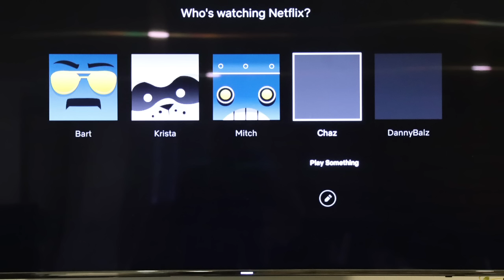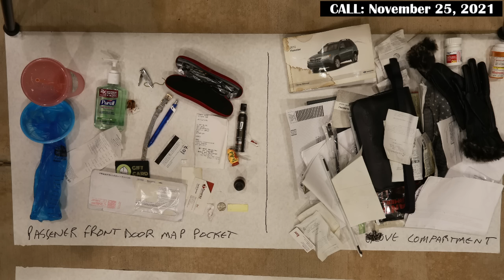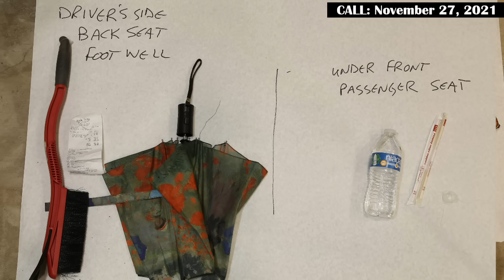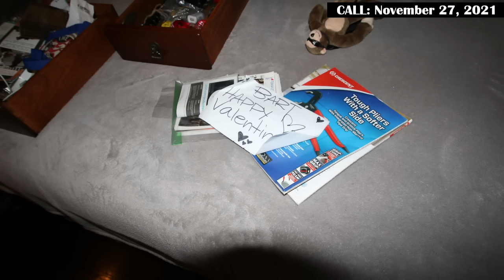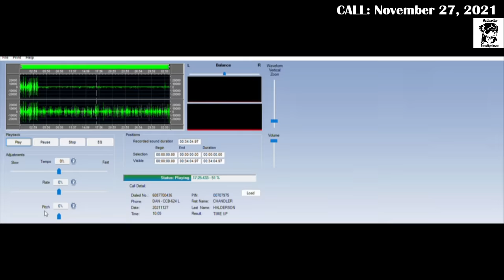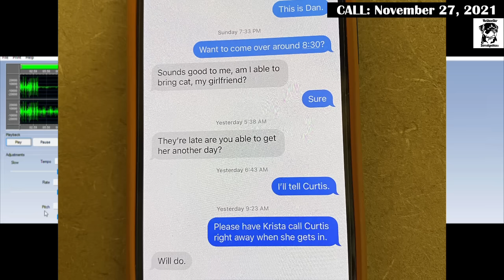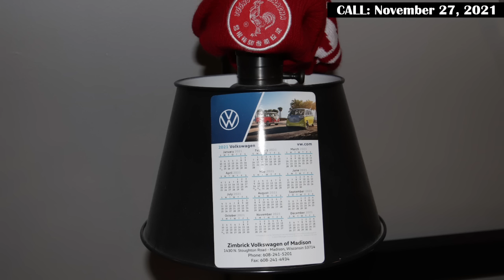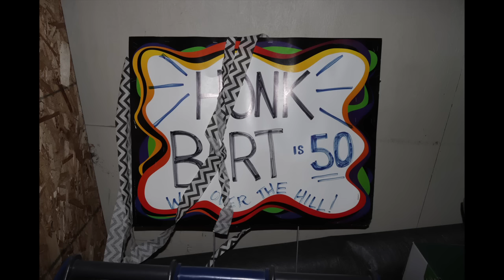Chandler Halderson: JAIL CALLS November 2021 TWO months Pretrial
In July of 2021 Chandler Halderson shot his father Bart Halderson and mother Krista Halderson after they were about to discover a web of lies Chandler had weaved. He then dismembered their bodies and discarded some parts throughout the county and burned other parts in his families fireplace. Chandler was sentenced to life without parole. These are his jail calls from the month of November. Four months after his arrest and two months pretrial. Check out all trial coverage on @The Ward Case Files.

Case files cost money. I'm going to keep trying to get original unseen content. Any tips are appreciated!